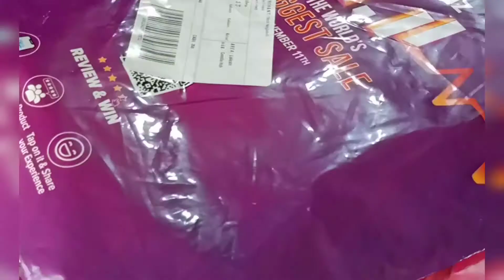Daraz থেকে পণ্য কিনে কি ধরা খেলাম! |Daraz Online Shopping || Vlog 7 || 2020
daraz থেকে পণ্য ক্রয় করে কি ধরা খেলাম!